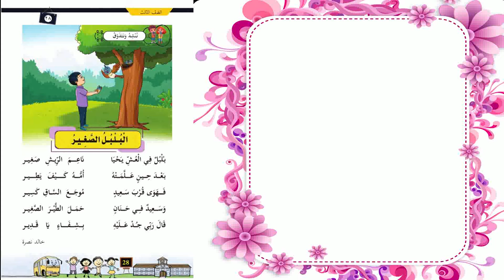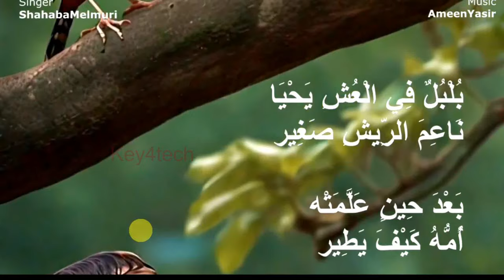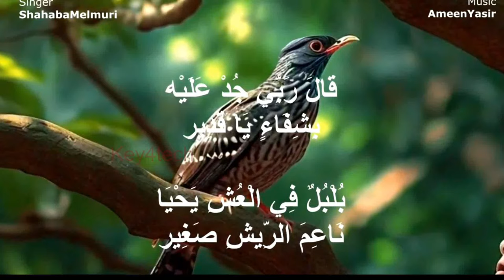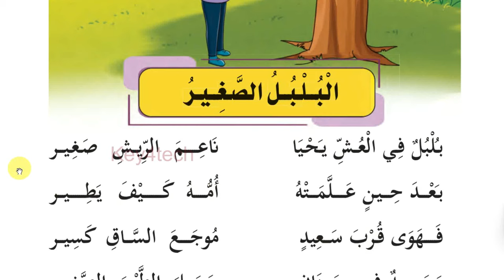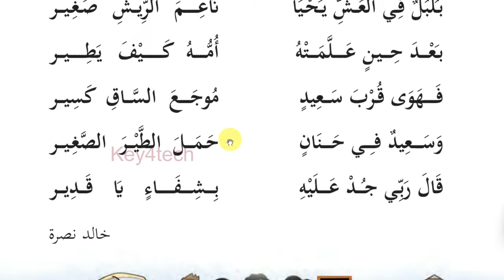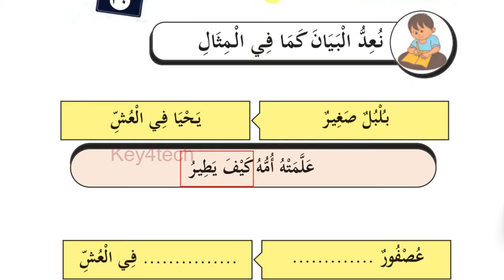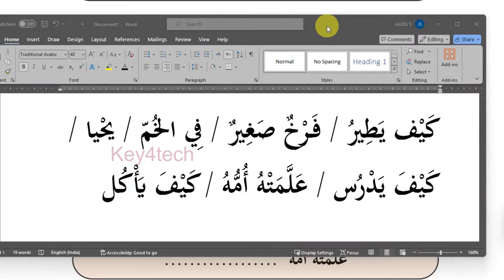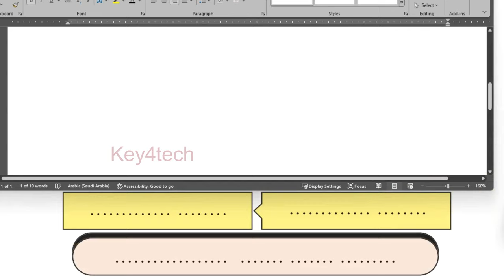Class 3 Arabic Online Class | Unit 2 Page 28 - 30 | New Text Book 2024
3 class arabic 2024